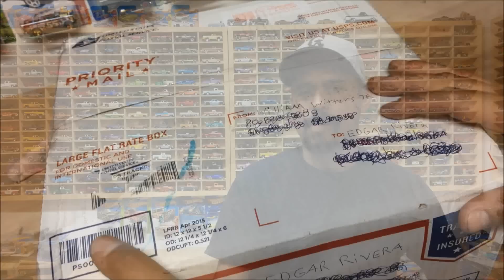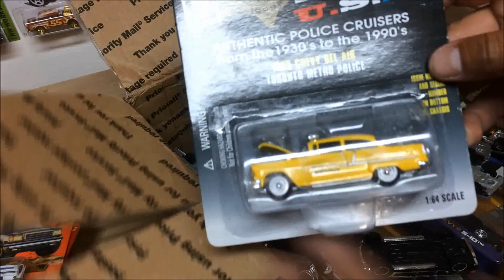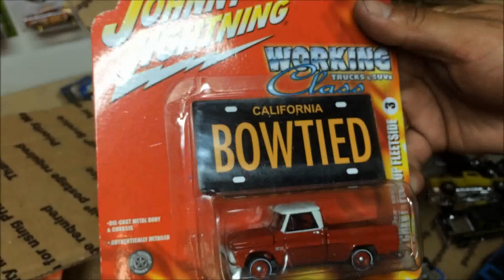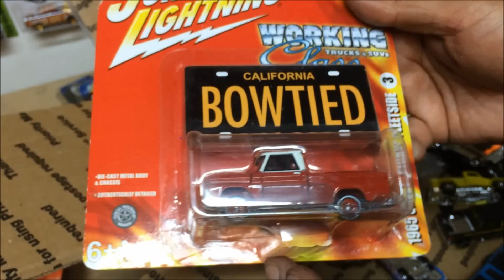Huge📦RAOK BOX from William Witters!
What's up boys!🤘🏽
In this video I show a HUGE ROAK BOX I received from our friend William Witters!
I know it's a long video but make sure you watch it all to see all the goodies he sent me and the bloopers at the end LOL.
If you've received a RAOK box from William you know the feeling when you open the box and see what's inside!
Awesome Awesome dude to deal with. He always comes thru with any trades. This guy is the real deal no BS! THANK YOU WILLIAM!!👍🏽

Saludos a todos mis Amigos Latinos!